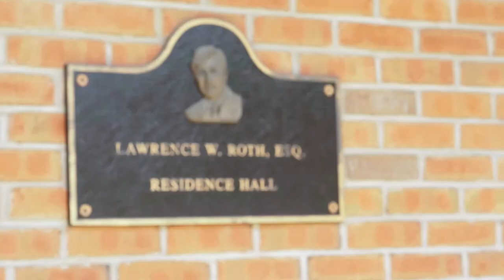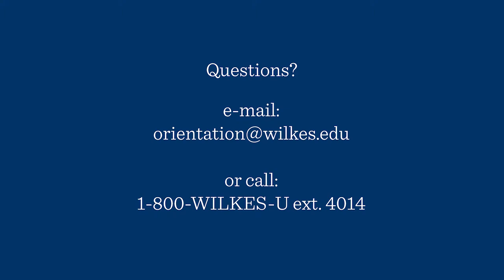Wilkes University Orientation 2019